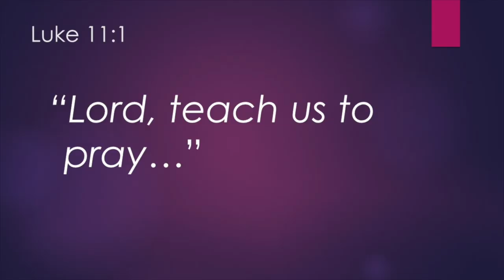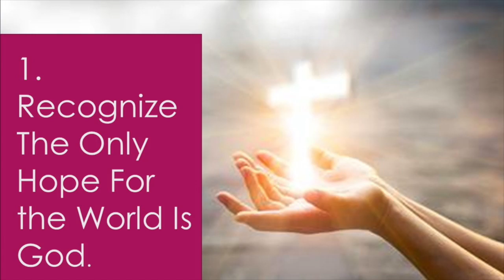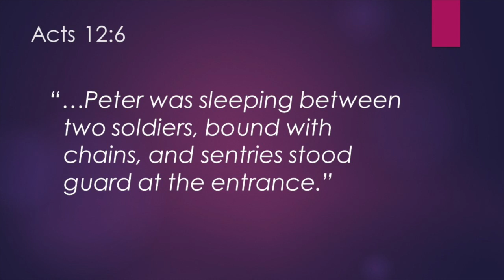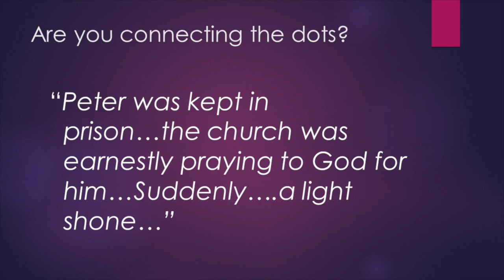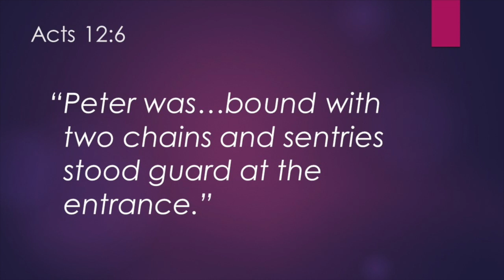Blessing Others With Your Prayers: God is the only Hope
The truth is that Christians have a powerful asset at their disposal, and this is prayer.  Acts 12 has the tremendous story of Peter's miraculous escape from prison.  In this message, Peter's state (although he was a believer) is contrasted with those who have not yet come to the saving knowledge of Jesus. The prison was dark, Peter was bound, death was imminent. The only hope was God intervening.  And so the church prayed.  We can bless others with our prayers, and God will set them free spiritually just as he did Peter in the natural realm